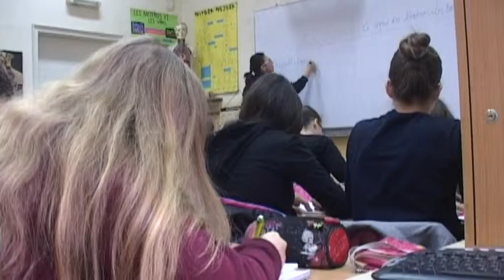GIMNAZIJALCI PUTUJU U FRANCUSKU